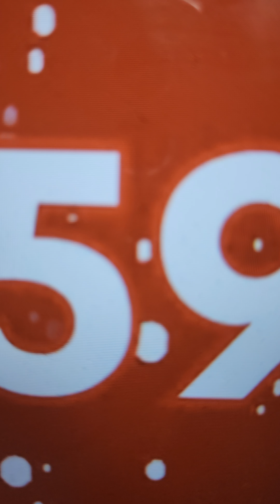기쁘다구주오셨네 메리크리스마스2023년카운드다운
여러분들 지금부터 크리스마스 채영이가 맞이하기전에 카운드다운할께요
크리스마스가 다음주에 준비잘하시길 바라며 오늘 2023년 12
월 15일 카운드다운세겠습니다 즐겁게관람하시고 저녁식사하
셨죠 그래요 이제시작합니다